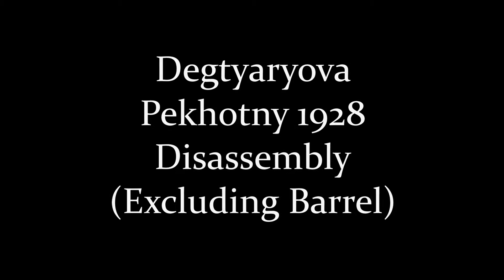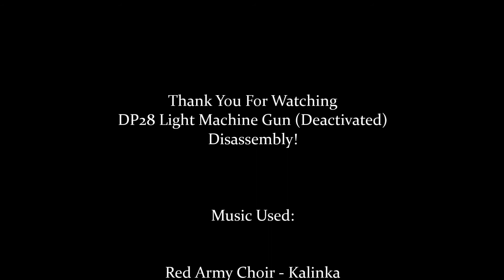DP28 LMG Disassembly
Quick and easy to follow video on field stripping the DP28 Light Machine Gun, calibre 7.62x54R.

Legal Notice: This is an original DP28 dating from 1944. It was deactivated in the United Kingdom and requires no Firearms Certificate to own (Section 8 Firearms Act 1988).

Song: Red Army Choir - Kalinka.

(This Video is Blocked in Germany, Sorry About That).